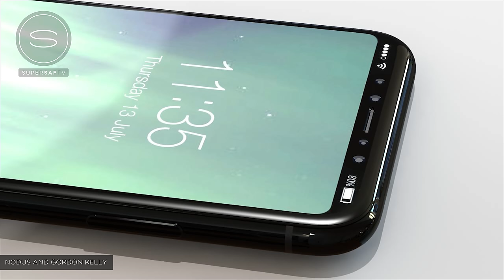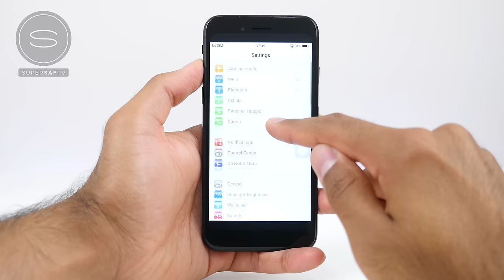iPhone X WORKING CLONE Unboxing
Apple iPhone 8 Unboxing. Working Clone based on Prototype Leaks ►►► dbrand skins